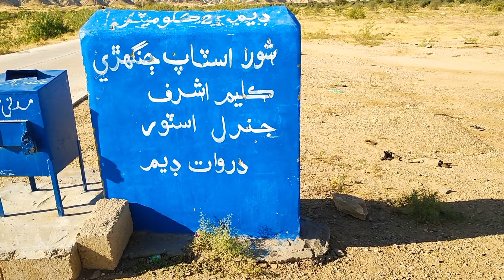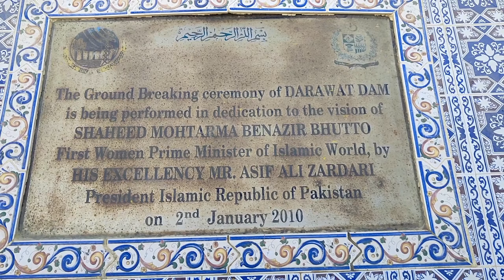DARAWAT DAM | Near karachi Hyderabad Sindh | Sindhu Musafir| Bike Rider | Tour Guide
Darawat Dam is located near to Nooriabad.
●Road guide complete in vlog

●bike Rider
●adventure ●tourism ●Pakistan ●Sindh